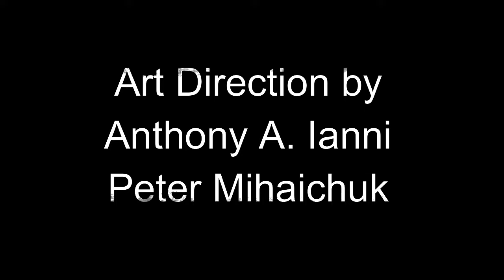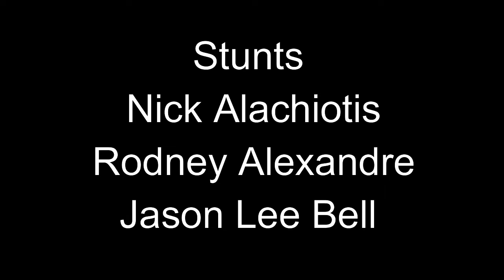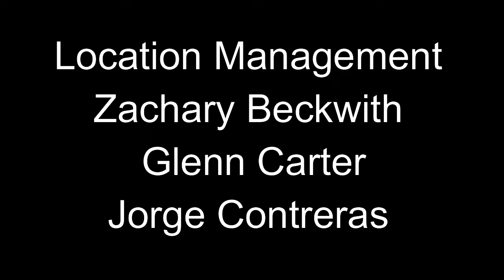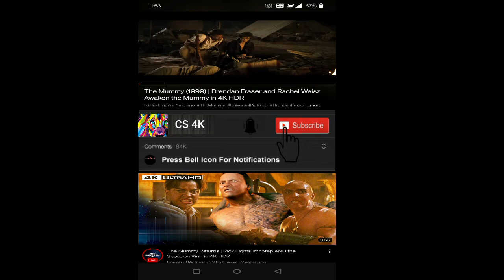Polar 2019 Movie || Mads Mikkelsen, Vanessa Hudgens, Katheryn Winnick|| Polar Movie Full FactsReview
Polar 2019 Movie || Mads Mikkelsen, Vanessa Hudgens, Katheryn Winnick || Polar Movie Full Facts Review

Polar is a 2019 neo-noir action thriller film directed by Jonas Åkerlund and written by Jayson Rothwell, based on Víctor Santos's 2013 graphic novel Polar: Came From the Cold. The film stars Mads Mikkelsen, Vanessa Hudgens, Katheryn Winnick, and Matt Lucas. It revolves around an aging assassin on the verge of retirement who becomes targeted by an employer wanting to cash in on his pension.

Polar was released worldwide on Netflix on January 25, 2019.